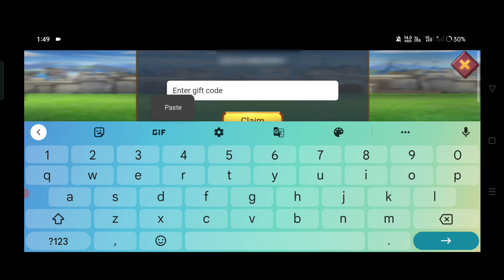New redemption code lords mobile February 2023 😁 get the code and have some free gifts!!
New redemption code lords mobile February 2023 🥰

 Hey guys new redemption code is out. watch my video and get the code and get some free gifts also share code with friends and let  them have some free gifts too 🥰
I hope you enjoyed the video ☺️ have a beautiful day!!😘❤️🥰